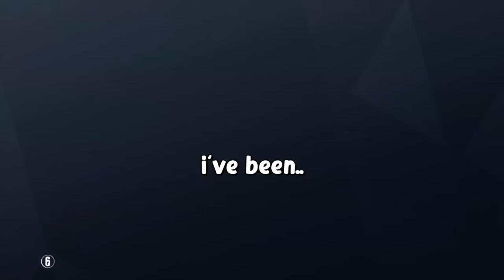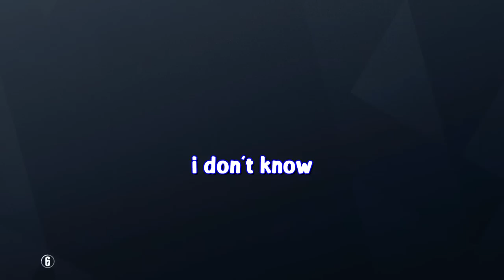Girls LOVE Me in Rainbow Six Siege!